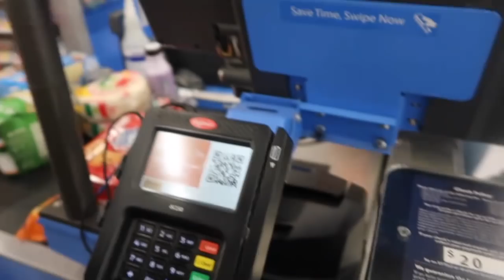VLOGMAS DAY 8-11 | Christmas Pajamas Family Photoshoot & Toddler Troubles! BOY MOM LIFE